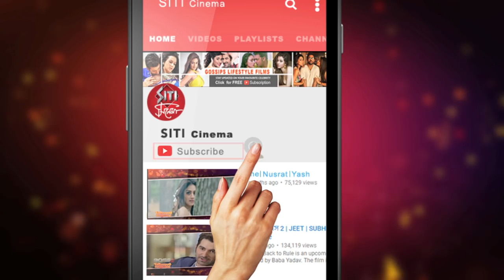শাকিবের সাথে নূসরত সায়ন্তিকা upcoming Bengal cinema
কিং খান শাকিব খানের বিপরীতে এবার নাকি দেখা যাবে টলিউডের দুই সুন্দরী নূসরাত জাহান এবং সায়ন্তিকাকে।পরিচালক রাজিব বিশ্বাস।শুটিং এর ছোট্ট অংশ হবে থাইল্যান্ডে।